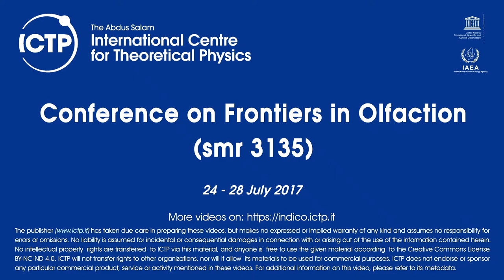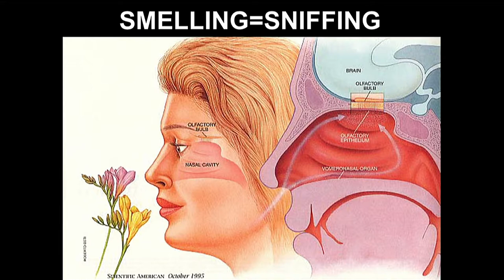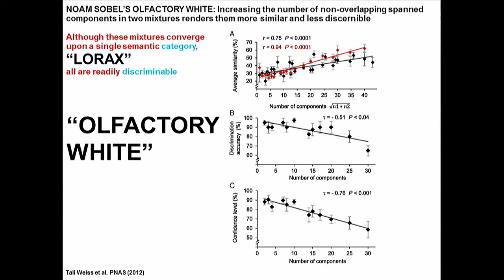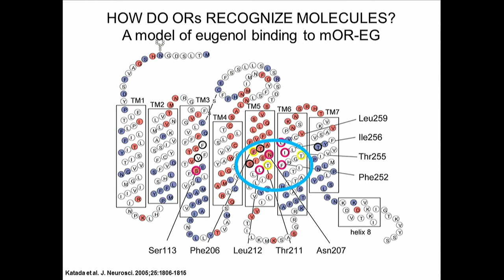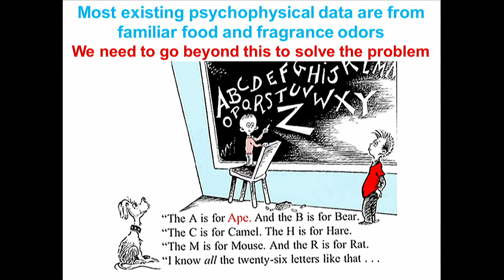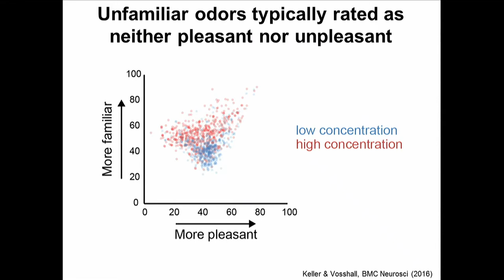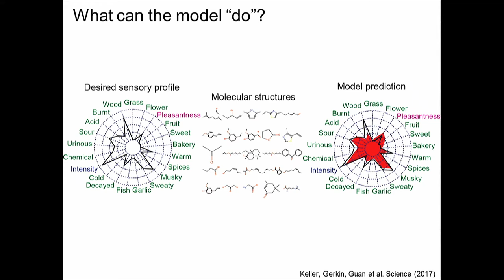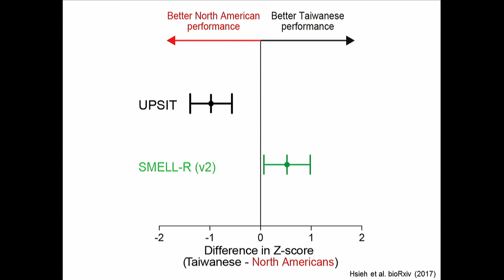Human Olfactory Perception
Speaker: Leslie Vosshall (The Rockefeller University)
Conference on Frontiers in Olfaction | (smr 3135)
2017_07_25-11_30-smr3135